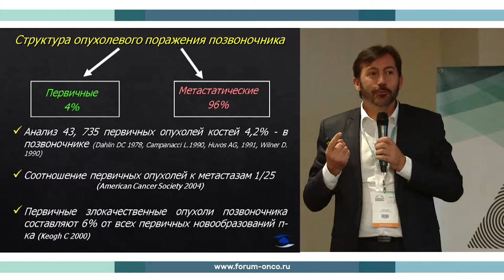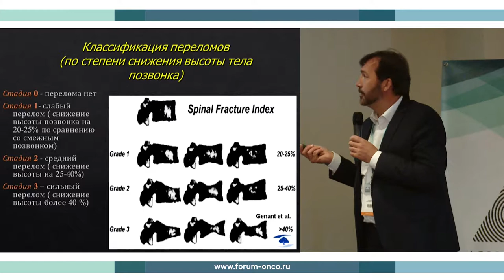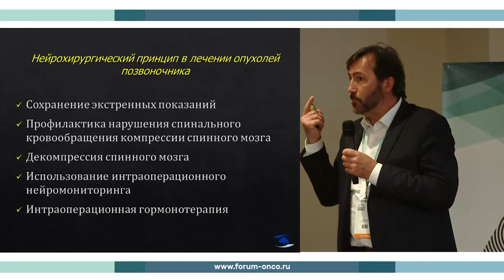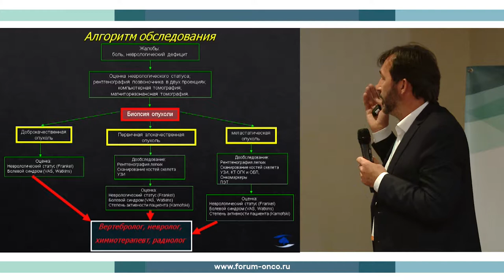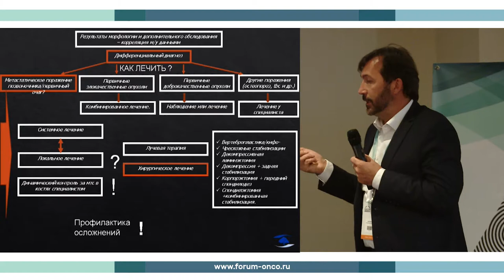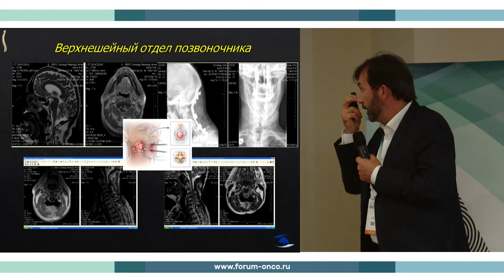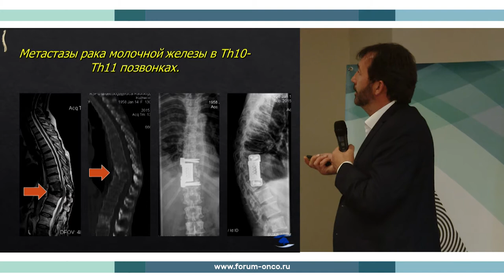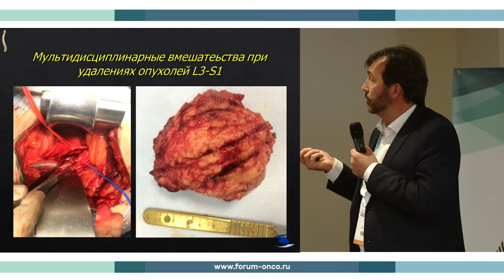WN2018 RED10 DAY3 21 RUS